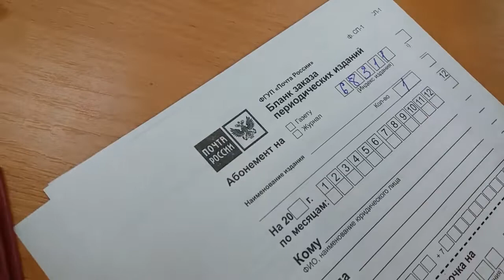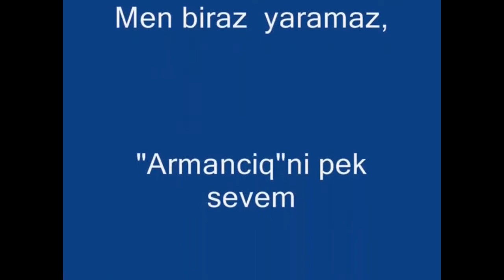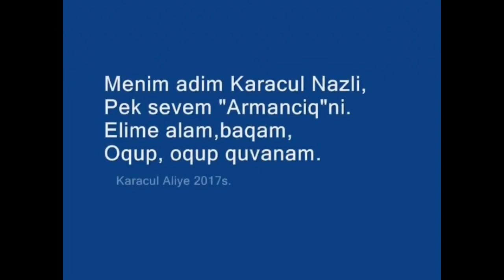ARMANÇIQ/АРМАНЧЫКЪ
Selam aleykum sayğılı dostlarımız! Kanalımıza Abune olmaq ve güzel fikirlerinizni yazmağa unutmanız! Siz bizim içün pek qiymetlisiniz! Armançıq - yekane balalar içün qırımtatar mejmuası. Armançıq mecmuasına yazılmağa unutma!